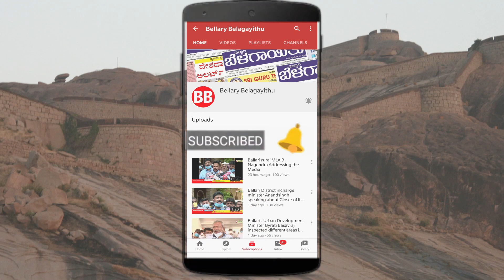World AIDS Day Observed In Ballari | Bellary Belagayithu